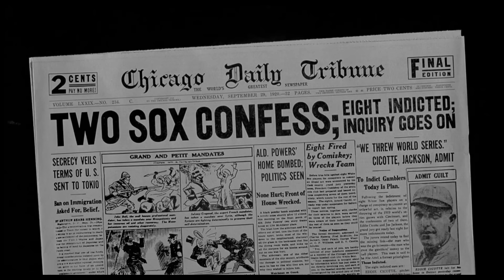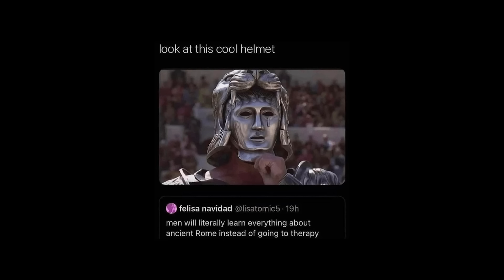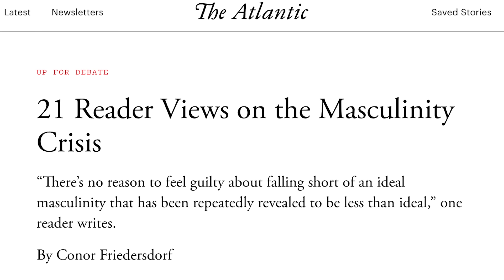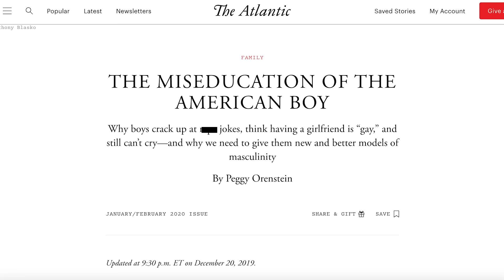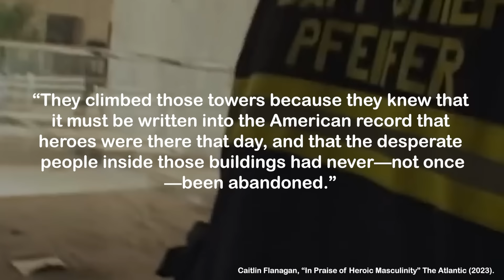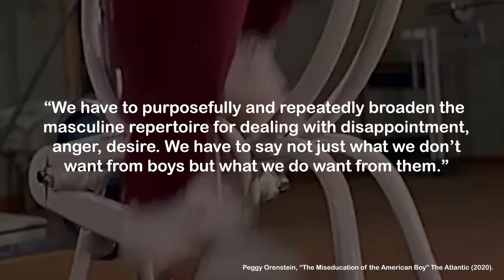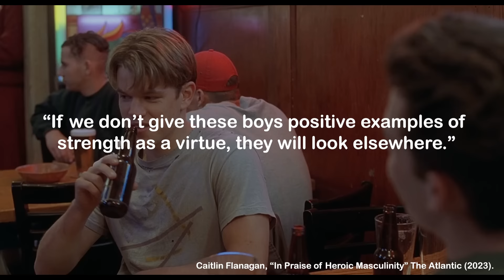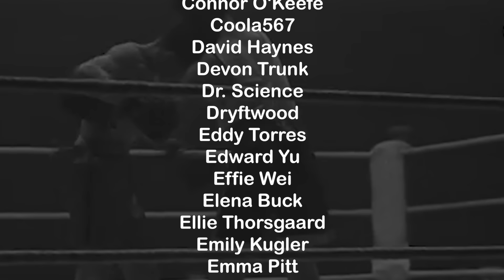Male Weepies: A Misunderstood Genre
Thumbnail by Hannah Raine

SOURCES:

Scott Allison and Jeffrey Green, Nostalgia and Heroism: Theoretical Convergence of Memory, Motivation, and Function” Frontiers in Psychology, vol. 11 (2020).

Christine Emba, “Men are lost. Here’s a map out of the wilderness” The Washington Post (2023).

Caitlin Flanagan, “In Praise of Heroic Masculinity” The Atlantic (2023).

Martin Fradley, “Maximus Melodramatic” in Action and Adventure Cinema, Routledge (2004).

Conor Friedersdorf, “21 Reader Views on the Masculinity Crisis” The Atlantic (2022).

Sarah Hughes, “Creed and the secrets of a male tear-jerker: From Field of Dreams to Good Will Hunting” Independent (2016).

Idrees Kahloon, “What’s the Matter with Men?” The New Yorker (2023).

Majorie D. Kibby, “NOSTALGIA FOR THE MASCULINE: Onward to the Past in the Sports Films of the Eighties” Canadian Journal of Film Studies, Vol. 7 (Spring 1998).

Tom Lutz “Men’s Tears and the Roles of Melodrama” Boys Don’t Cry, Columbia University Press (2002).

Peggy Orenstein, “The Miseducation of the American Boy” The Atlantic (2020).

Peter Rainer, “COMMENTARY : A Touchy-Feely Summer of Tears and Testosterone : Movies: A new character emerges for the ‘90s--the sensitive male. Even the Terminator qualifies.” Los Angeles Times (1991).

Heather Stewart,, ‘Andrew Tate is a symptom, not the problem’: why young men are turning against feminism, The Guardian (2024).

Chuck Tryon, “Rebooting the Politics of the Sports Melodrama: Creed vs Rocky” Film Reboots, Edinburgh (2020).